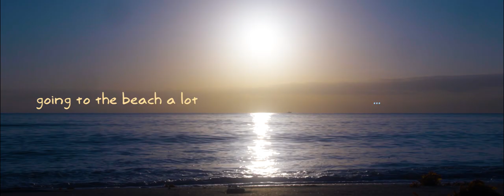The Incongruent Congruent Outlook of Two Insecure Teenage Boys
A personal story of two boys whom articulate their thoughts about self-image, societal standards, and going to the beach. Though at first glance seem incongruent, the juxtaposition of their two appearances is united by their common and enduring struggle.